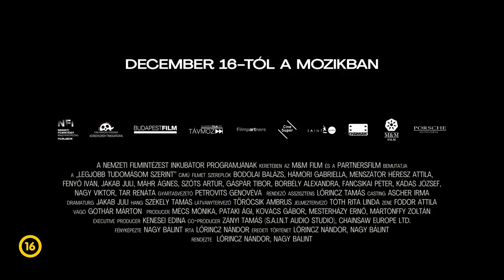LEGJOBB TUDOMÁSOM SZERINT - Előzetes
A LEGJOBB TUDOMÁSOM SZERINT 2021. december 16-tól a mozikban!

A Legjobb tudomásom szerint főszereplője Nóra és Dénes (Hámori Gabriella és Bodolai Balázs), egy fiatal házaspár. A film egy nemi erőszak felderítését meséli el, kivételesen a férj szemszögéből. Dénes feleségét egy éjszaka szexuális bántalmazás éri. Az ellentmondásos tanúvallomások miatt és bizonyítékok híján a rendőrség nem tud igazságot tenni az ügyben. Az eset felborítja az életüket, és mivel a bántalmazás egyetlen tanúja Nóra, az összezavarodott férj személyesen próbál meg utánajárni, hogy pontosan mi is történt az éjszakán.

Lőrincz Nándor forgatókönyvíróként, Nagy Bálint operatőrként végzett a Színház- és Filmművészeti Egyetemen. Több fesztiválnyertes rövidfilm és sikeres videoklip után első közös nagyjátékfilmjüket rendezőpárosként jegyzik, mely az NFI Inkubátor Programjában készült.